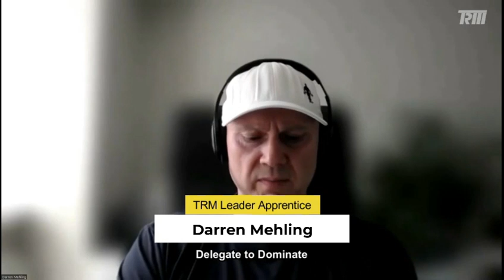"Delegate to Dominate" - Darren Mehling, TRM Leader Apprentice